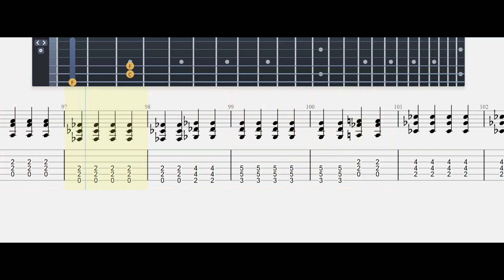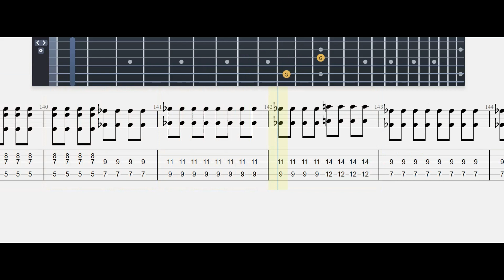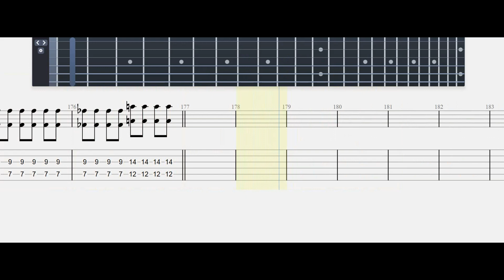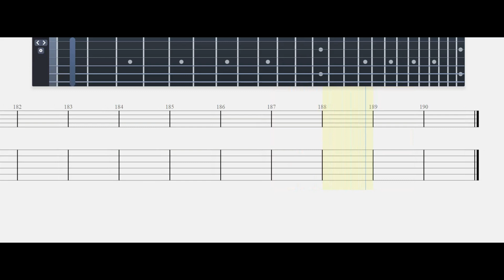Untouchable, Part 1 | ANATHEMA | GuitarTab tutorial Mastertabs BestFreeYoutubeMusic# pop#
Lyrics
And I feel like I knew you before
And I guess that you can hear me through this song
And my love will never die
And my feelings will always shine
And I know that you just want me to belong (on to someone)
And I guess that now I'll just be moving (on to someone)
I've never betrayed your trust
I've never betrayed your faith
I'll never forsake your heart
I'll never forget your face
There's a feeling that I can't describe
There's a reason that I cannot hide
'Cause I've never seen a light that's so bright
The light that shines behind your eyes
There's feeling that I can't describe
A reason that I cannot hide
I've never seen a light that's so bright
I can see this life and what you mean to me
And when I dreamed, I dreamed of you
Then I wake, tell me what could I do
I had to let you go
To the setting sun
And find a way back home
To find your way back home
Source: Musixmatch
Songwriters: Vincent Cavanagh / Daniel Cavanagh / John James Douglas

About
Album: Weather Systems
Artist: Anathema
Released: 2012
Genres: Metal, Dance/Electronic, Rock